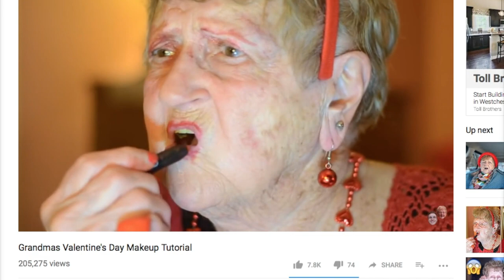Internet Celeb Grandma: A Documentary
I produced this for my final in one of my classes this semester, and I couldn't wait to upload it! Hope you enjoy this little documentary of my youtuber, celeb, grandma  👵🏻🎥